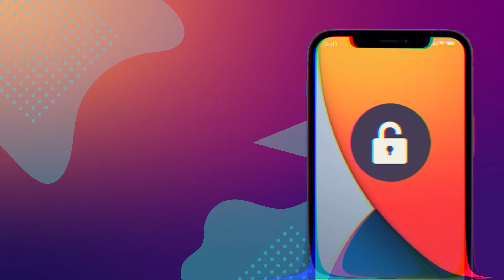ORDEM PARA DESBLOQUEAR | A Pipoca Mais Doce e David Cristina - "É o nosso próximo podcast"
A Pipoca Mais Doce e o David Cristina estiveram na Cidade FM e jogaram ao "Ordem para Desbloquear" com o Rui Simões e a Catarina Moreira!